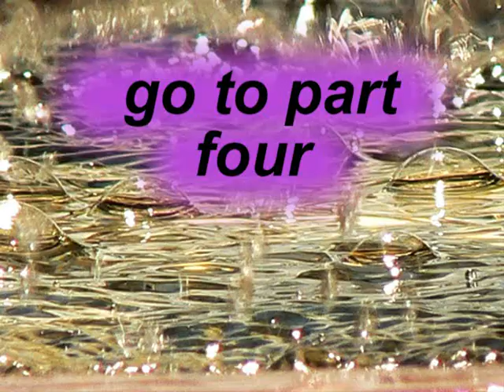Seminario Karma Familiare e le Dinamiche della Vita part 3 of 7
Questi 16 Olodus possono essere sperimentati direttamente come 8 paia di polarità, che devono essere bilanciate per poter avere successo, felicità e una vita in salute. Per esempio la coppia Obara - Okanran si manifesta come lego visibile in equilibrio con il Sè istintivo/inconscio. Obara senza Okanran può manifestarsi come un viaggio dellego senza mente, mentre Okanran senza Obara si può manifestare come linconscio fuori controllo, sintomi emozionali, etc. Equilibrati tra di loro, possono manifestarsi sotto forma di un leader saggio e ben motivato.

Durante questo seminario, tutte le 8 paia di archetipi saranno esplorate a livello esperenziale, cosi che ognuno possa avere lidea chiara di quando queste forze del Universo sono in equilibrio e cosa accade quando invece non lo sono.